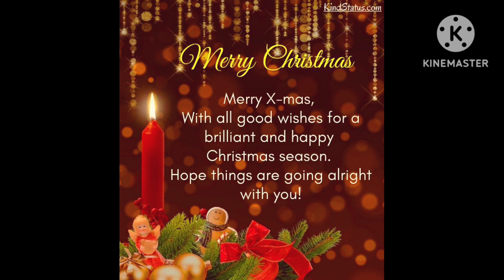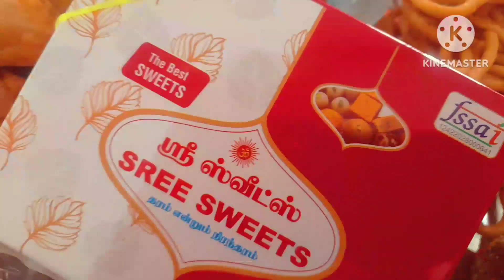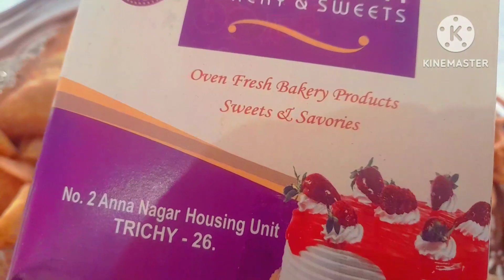Happy Christmas 🎄 💓/sweets &karam/Christmas dishes